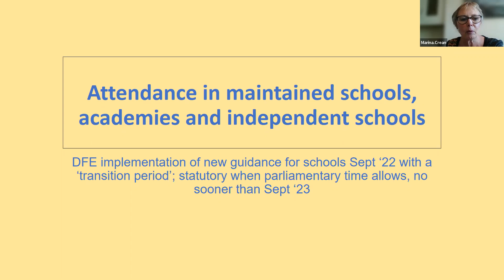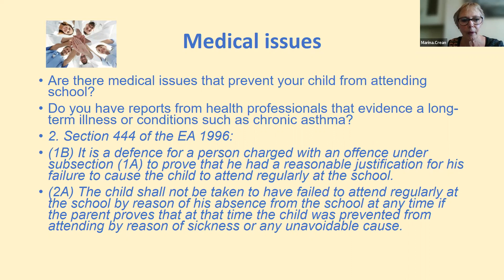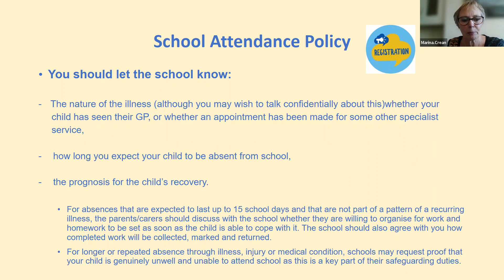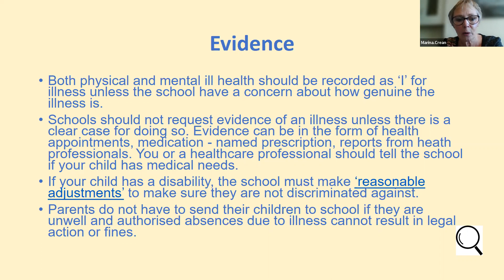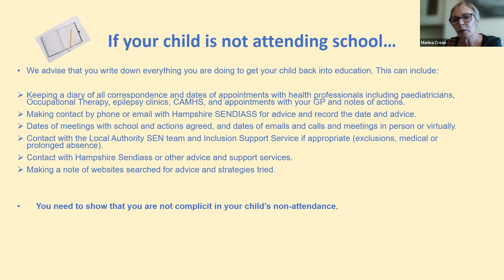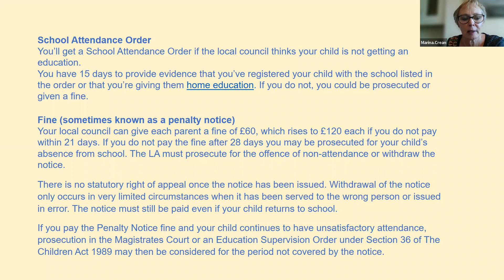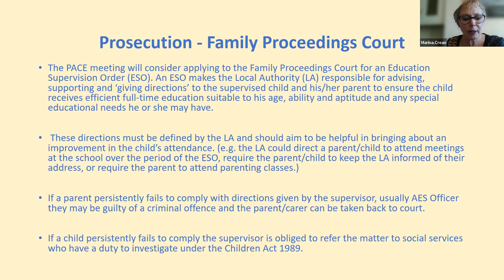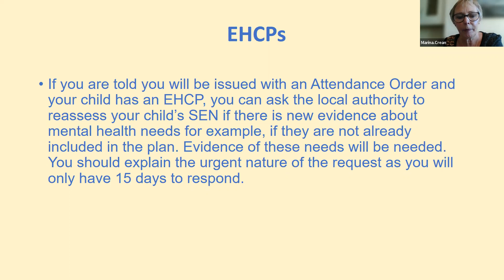SENDIASS Workshop - School attendance and fines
A workshop discussing : What the law is when it comes to school attendance.
What you can do if your child has school anxiety/refusal?
What you should do if you’re worried you may receive a fine.